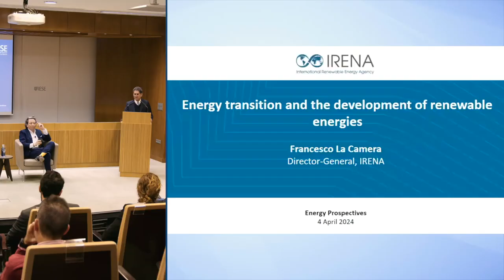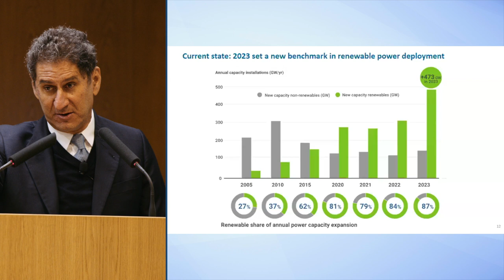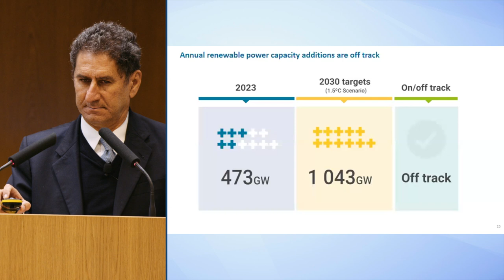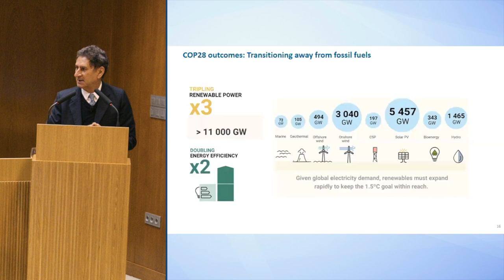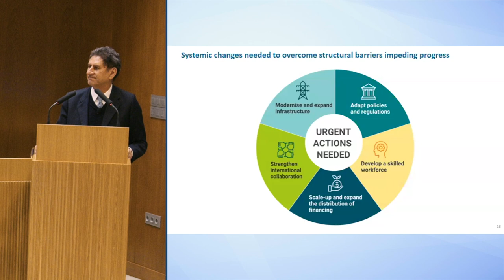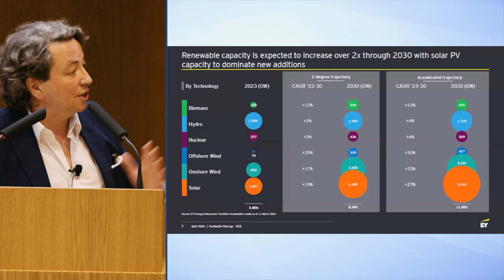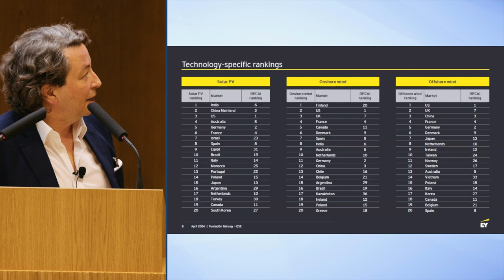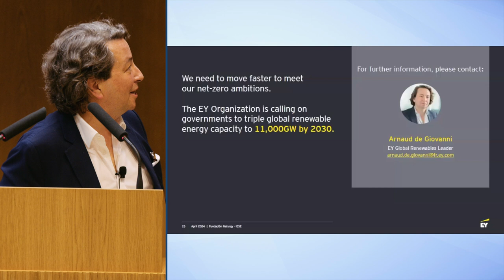Energy Prospectives #15 – Energy: An Overview (Full Session)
Francesco La Camera, Director General at the International Renewable Energy Agency (IRENA), and Arnaud de Giovanni, Global Renewables Leader at EY, were the guest speakers for the 15th Energy Prospectives, a series hosted by the Naturgy Foundation and IESE Business School to promote a profound debate on the energy transition.

La Camera started his presentation by reminding the audience that, in one year, renewables have installed more power capacity than nuclear energy in the last 70 years. IRENA's Director General stated that renewable technology is the only technology that can be deployed in a timeframe consistent with the current goals. Those imply that 11 extra terawatts of this kind of energy must be deployed globally by 2030.

Regarding complementary energy vectors, La Camera also stated that hydrogen is already very close to being economically viable, so now the attention must be turned to what happens on the demand side, where, in his opinion, public policies must kickstart this side of the market equation.
De Giovanni followed up on the topic of hydrogen, stating that it's all a matter of scale and location. In some places and for some sectors, he said, hydrogen will be incredibly important, while for some locations and some other sectors, other technologies will be more important.

Regarding the 11-terawatt milestone, EY's Global Renewables Leader said that investor-wise, the money is there, but we still need good projects. He added that returns are falling for this type of investment, especially in countries that were the first to embrace renewable energy, which he described as "the winner's curse."

In the opening speech, Francisco Reynés, Chairman at Naturgy, stated that the company is fully committed to the European decarbonization objectives. Naturgy, he reminded the audience, is a 180-year-old company whose soul is transformation.

Rafael Villaseca, Chairman of the Naturgy Foundation, closed the session by adding that renewable energy is, in fact, one of today's fundamental tools that will undoubtedly impact the future of all companies and those interested in the energy world.